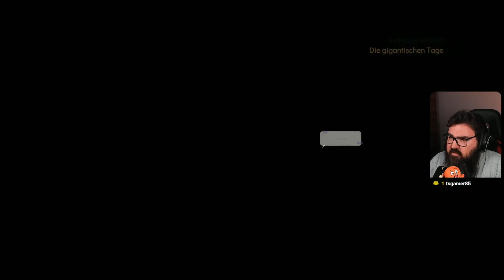Spiritfarer - 80 - Darias Welt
Nachdem wir neues Personal für das Krankenhaus organisiert haben widmen wir uns Daria. Sie scheint in einer eigenen Welt zu leben und wurde von Jackie mit Medikamenten vollgepumpt - und das nur, damit sie nicht "austickt" - Sie gibt uns einen Einblick in ihre Welt und wir kommen aus dem Staunen nicht mehr raus.

Mitschnitts aus dem Livestream vom 20.03.23

Viel Spaß!